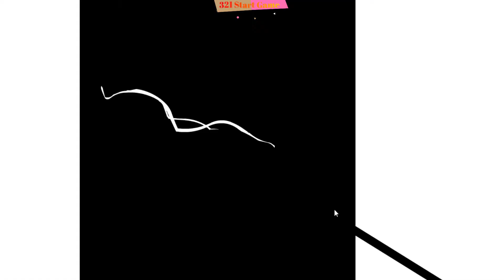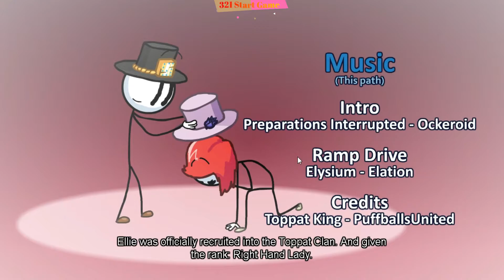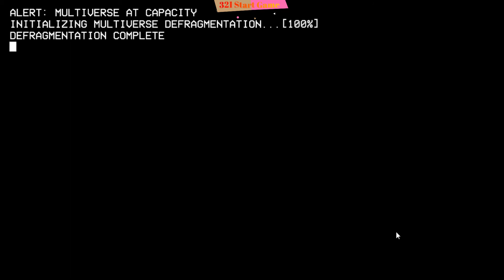The Henry Stickman Collection | Going Everything with Rapidly Promoted Executive (The End)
00:00 Intro
00:19 Rapidly Promoted Executive + Ghost Inmate
04:35 Rapidly Promoted Executive + Convict Allies
11:41 Rapidly Promoted Executive + Presumed Death
18:17 Rapidly Promoted Executive + The Betrayed

Please Like, Share and don't forget to Subscribe my Channel and Click the Bell Icon to get the Notifications of my Upcoming New Videos if you do not want to miss any.